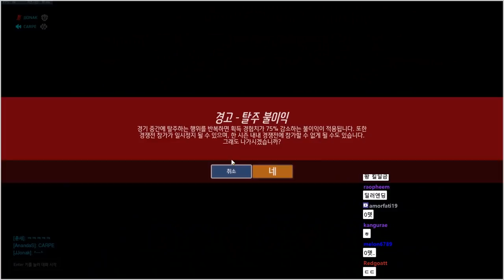[쪼낙-카르페-퓨리] 도대체 무슨 영웅을 했길래 21킬 0데스로 끝내지? ㄷㄷ